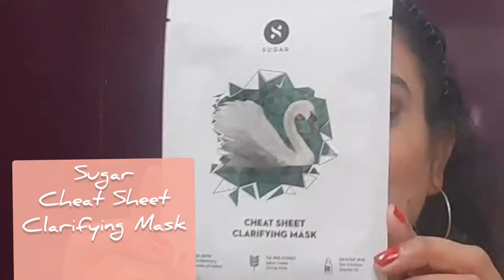Sugar cheat sheet clarifying mask / review and demo / Life simplified by sarika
Hello everyone m sarika shrishrimal 😊

In todays video we will see a demo n review of sugar cheat sheet clarifying mask

Lifesimplifiedbysarika

If u want to see comedy reels, then plz follows me on instagram👆👆👆👆👆👆😂😂😂🤣🤣🤣🤣

Life simplified by sarika